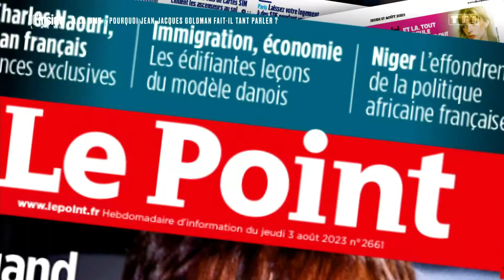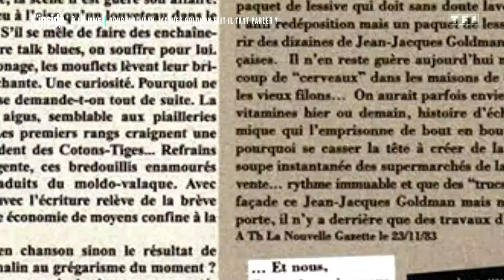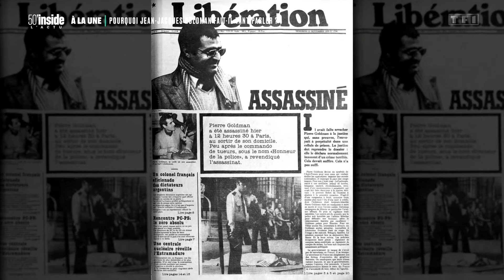Jean-Jacques Goldman, pourquoi fait-il tant parler ? | 50’Inside | À la Une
Il a beau avoir dit adieu à la scène publique il y a plus de 20 ans, Jean-Jacques Goldman n’en finit plus de revenir et ce bien malgré lui. Le chanteur est l’objet de toute l’attention médiatique : radio, journaux, réseaux sociaux et même un livre qui a poussé l’artiste à sortir de sa réserve… Pourquoi ce grand absent fait-il tant parler ? Comment a-t-il à ce point marqué les Français ? La réponse dans 50’ Inside.